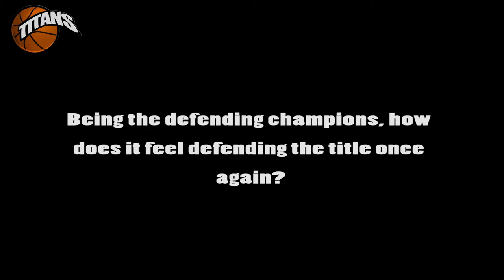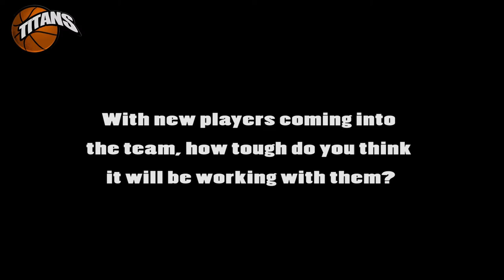Nkechi Akashili talks on the 2017 Nigerian Women's Basketball League preparation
Nkechi Akashili is a six-time MVP of the Nigerian Women's Basketball League and she currently plays for Elephant Girls.

She also plays for the Nigerian Women's National Team, D'Tigress

She looks forward to a better season as they prepare to take another championship.